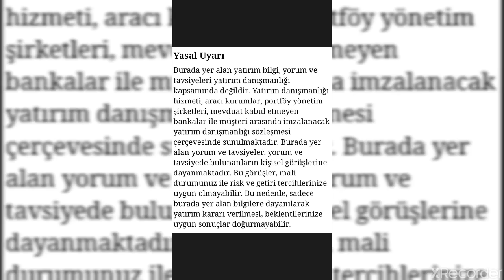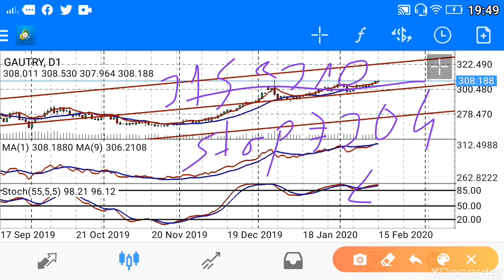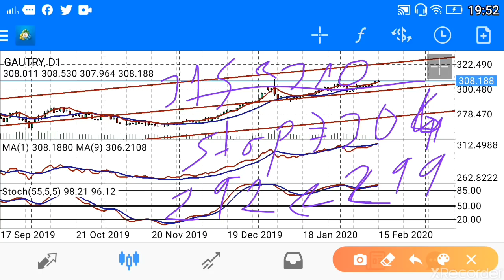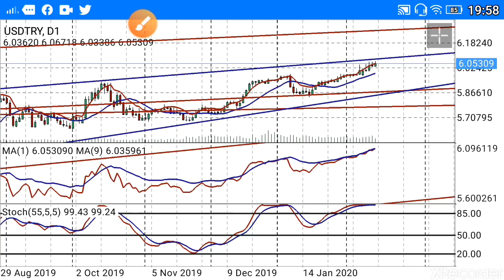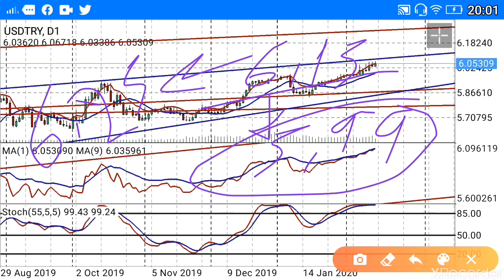EKONOMİ; Dolar ve Altın Yatırımı Olanlar Dikkat!! Dolar Türk Lirası ve Gram Altın Ne Olur? (Ekonomi)